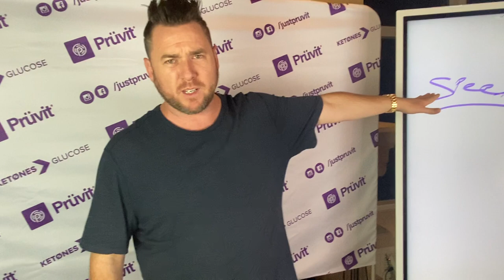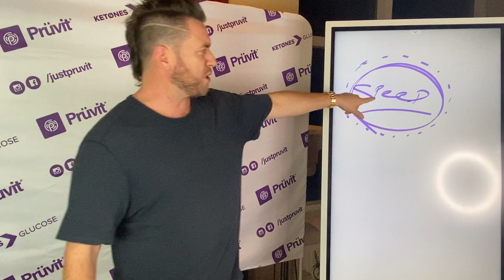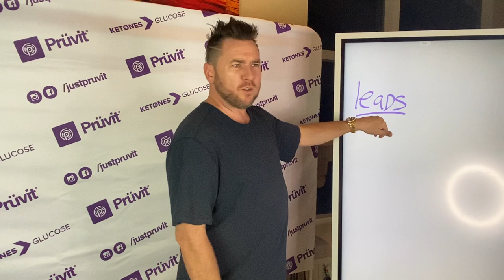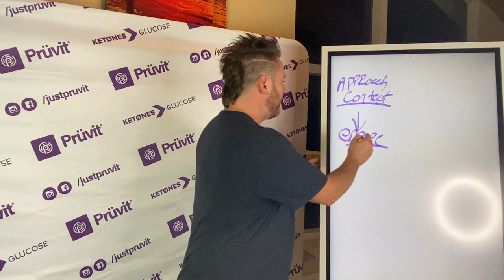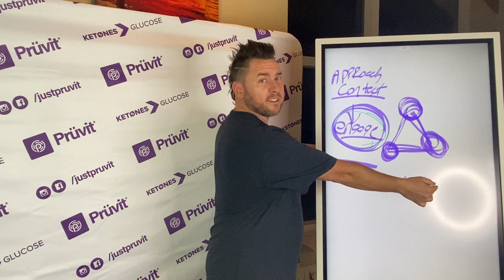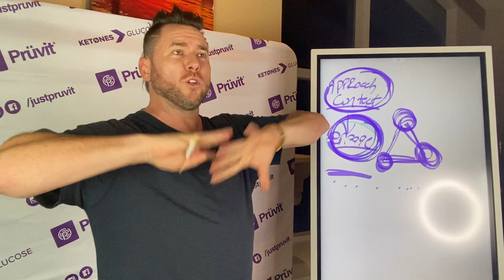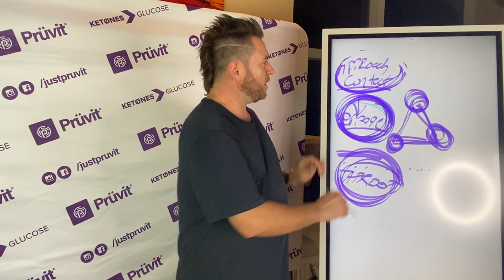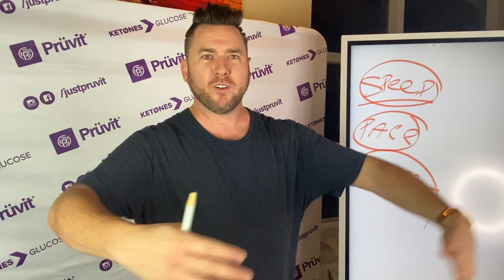Epik Training - Michael Rutherford